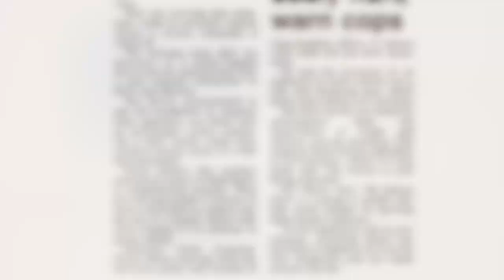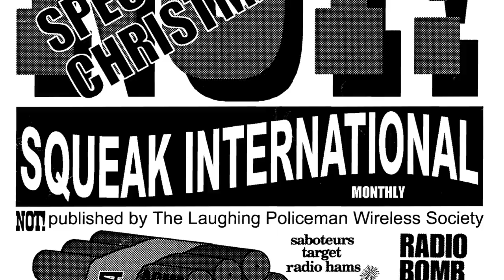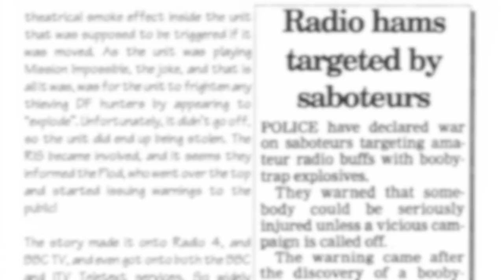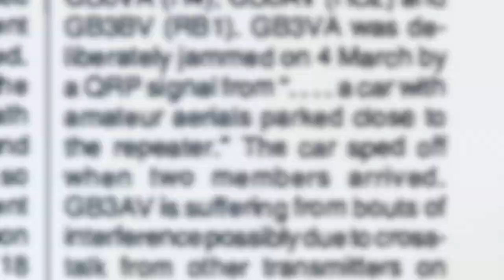The Amateur Radio Repeater Bomb Incident